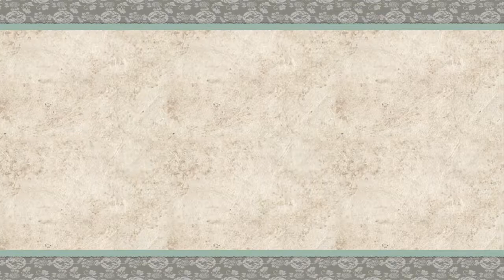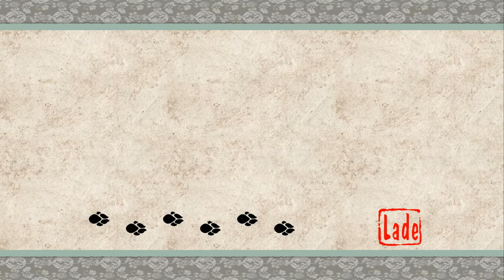Let's Play OKAMI HD - [#28] Der Kampf gegen Orochi! (german)